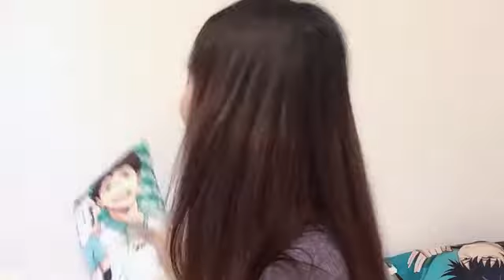Showroom Maho Omori 大盛 真歩 AKB48 - 2021/10/17